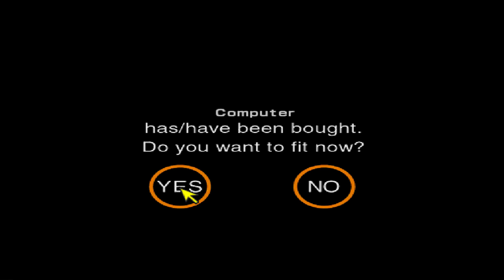[ePSXe] Gran turismo 2 | Grand Touring Car Trophy